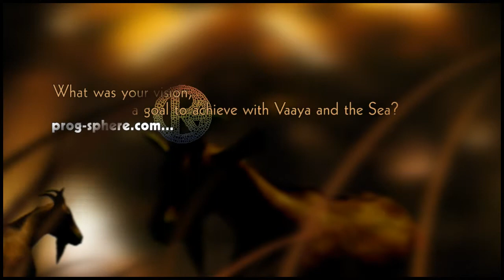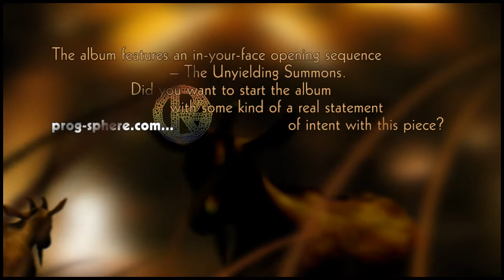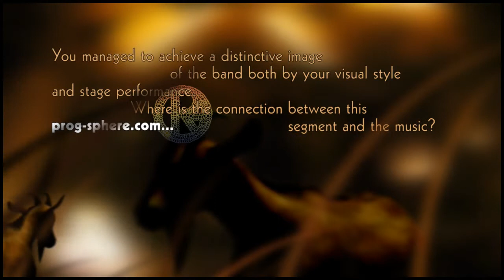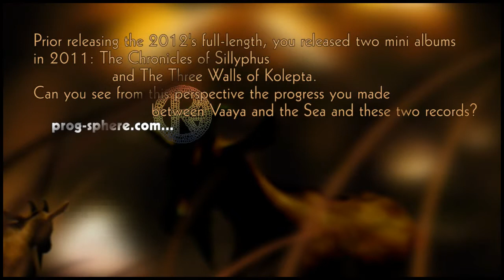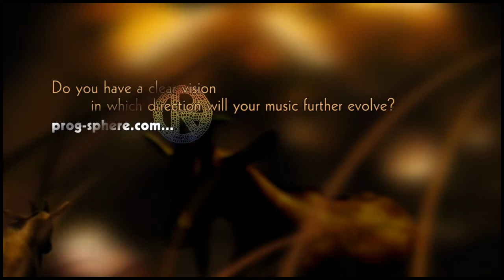The National Orchestra of the UKOG - prog-sphere.com: UKoG interview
The National Orchestra of the United Kingdom of Goats - Interview